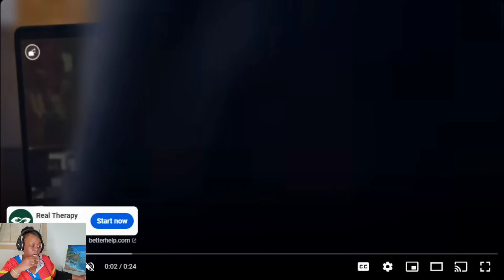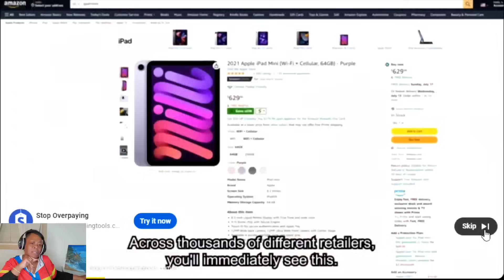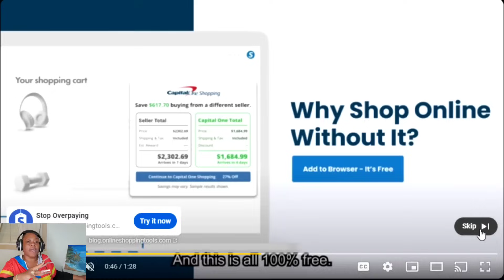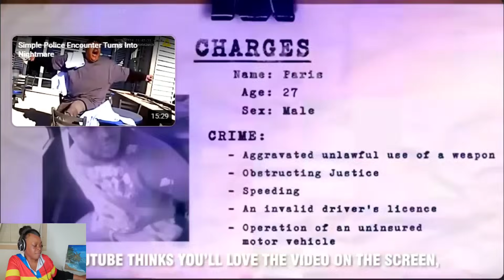SIR HUSH PLEASE 🙄